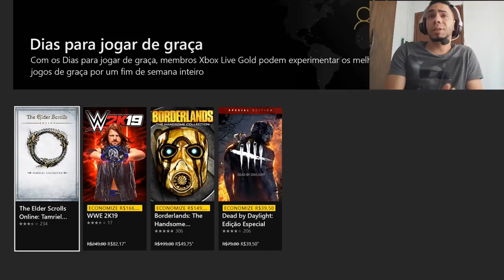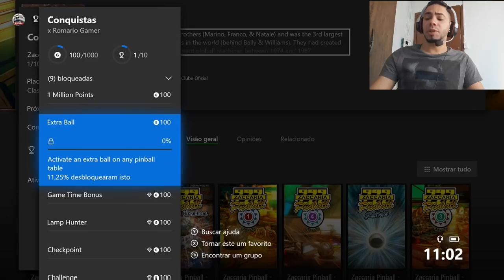NOVO JOGO GRÁTIS E 4 JOGOS GRÁTIS PARA JOGAR FINAL DE SEMANA